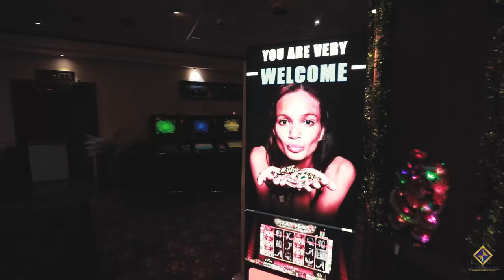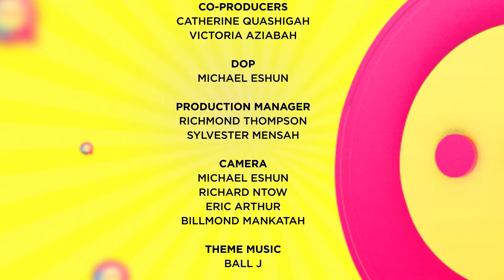I AM NOT PRESSURED TO GET MARRIED - AHOUFE PATRI REVEALS ON HONESTLY SPEAKING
This is the twenty-first episode of Honestly Speaking with Ghanaian popular actress Priscilla Opoku Agyeman also known as Ahoufe Patri.